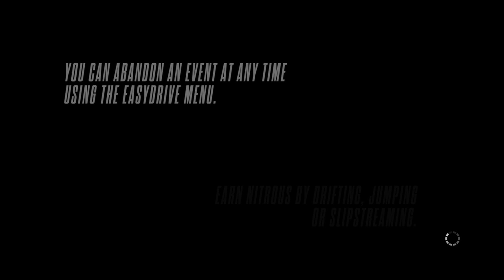NEED FOR SPEED ONLINE COP & AI JUST TOYED WITH THEM 🥱 WANTED 2 SEE IF THEY COULD BUST ME GOING SLOW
I WAS JUST MESSING ON GOING SLOW AND IN REVERSE JUST TO GIVE ONLINE LOW TIER COP A CHANCE, WAS ALWAYS IN CONTROL, I WOULDNT OF MINDED LOW TIER ONLINE COP BUSTING ME TO HELP HIM OUT WITH SP, ABIT OF FUN 😉